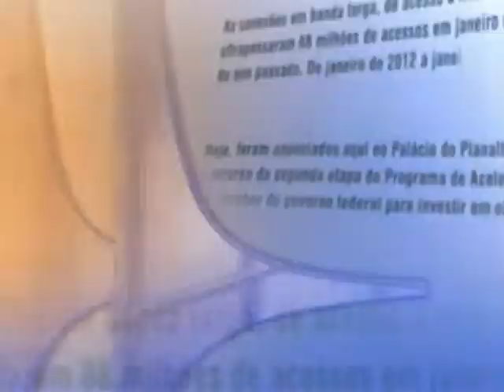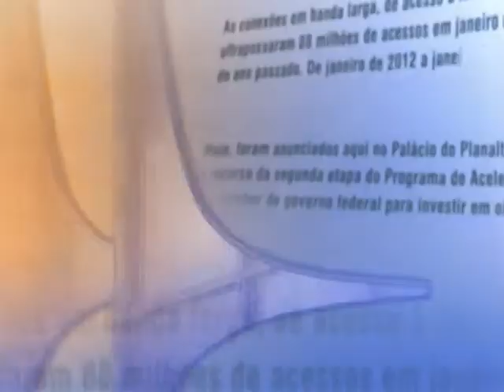Direto do Planalto - 18 de março